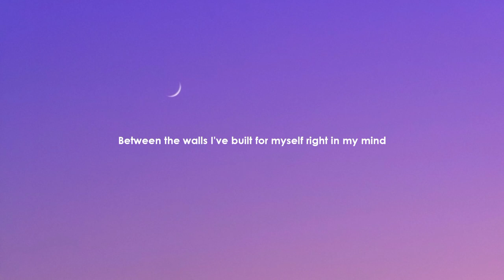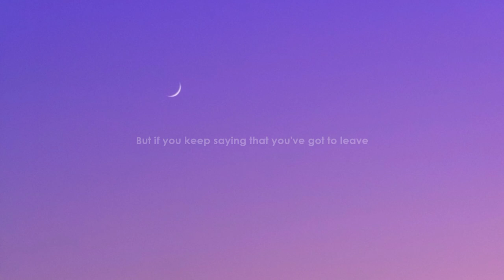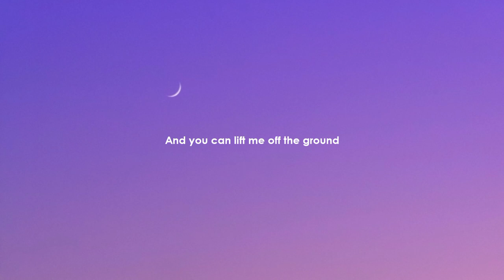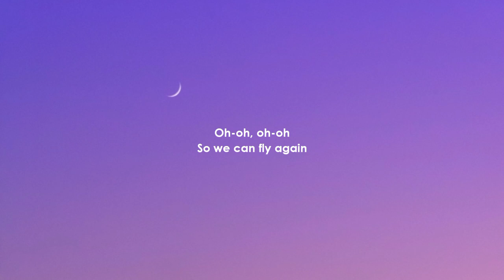Kisma - Fly Again (Lyrics)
• Lyrics 🎵

I get lost sometimes and I can't seem to find the light
Between the walls I've built for myself right in my mind
And then you came over and you showed me love
That I never had seen before
And now when I got you it's all gonna be alright

Thinking 'bout all the things we did tonight
While the time's to be alive

Only you can put my fire out
And you can turn it all around
And you can lift me off the ground
So we can fly again

I've been trying hard not to go out of my mind
And all I need right now is for you to stay the night
But if you keep saying that you've got to leave
Then I'm gonna be alright
As long as you tell me that we ain't running out of time